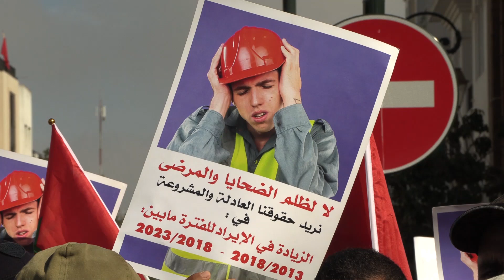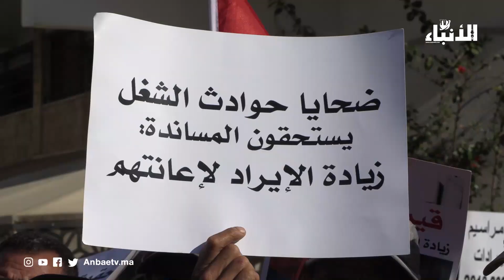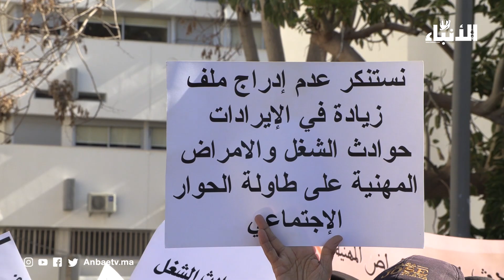من أمام وزارة الصحة..ضحايا حوادث الشغل و الاخطار المهنية ينتفضون في وجه ايت طالب